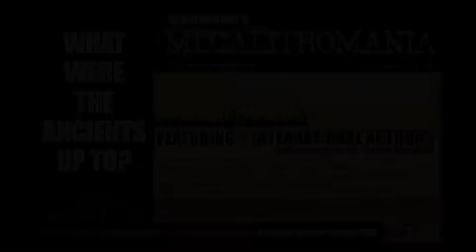Teazer II Megalithomania